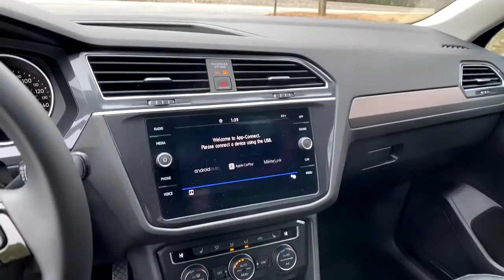2020 Volkswagen Tiguan Atlanta, Griffin, McDonough, Fayetteville, Thomaston, GA PE24188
Black Used 2020 Volkswagen Tiguan available in Atlanta, Georgia at Cronic Nissan. Servicing the Griffin, McDonough, Fayetteville, Thomaston, GA area.

Cronic Nissan
2624 N Expressway